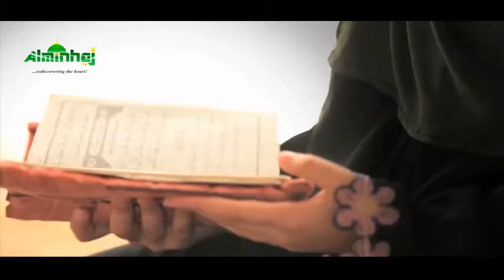Guzurin Kiyama - Episode 1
Mal. Aminu Yahuza